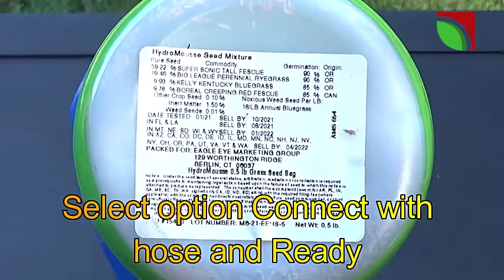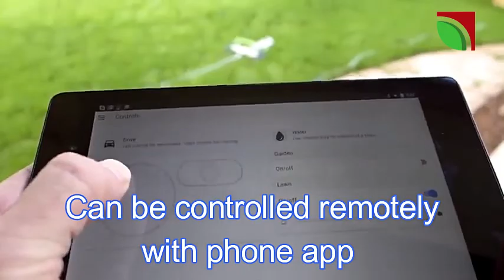Best garden gadgets